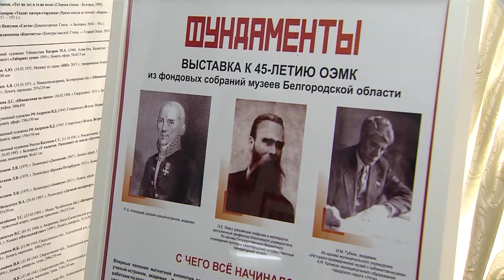В Старооскольском художественном музее открылась выставка, посвященная 45-летию ОЭМК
Летопись ОЭМК стоит на крепком историческом фундаменте из имен, событий, смелых, бескомпромиссных решений и…
художественного творчества. Лучшие живописные работы из собраний музеев Белгородской области легли в основу выставки «Фундаменты», посвященной 45-летию комбината. 45 работ - монументальные полотна и уникальные графические листы, отражающие индустриальное развитие нашего края,
собраны в единую экспозицию в Старооскольском художественном музее.